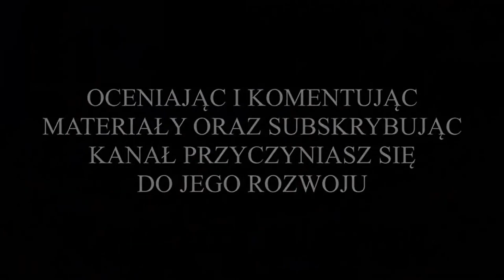⚽️ Nielba II Wągrowiec vs. LKS Kicin (B Klasa - 21 kolejka - bramki z meczu) 12.06.2023r. ⚽️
Z cyklu: "Przeżyjmy to jeszcze raz", wszystkie bramki z meczu dwudziestej pierwszej kolejki trzeciej grupy wielkopolskiej Klasy B, w którym liderujący w lidze, drugi zespół Nielby Wągrowiec, składający się głównie z juniorów z roczników 2005/2004, zmierzył się z drużyną LKS Kicin. Spotkanie zostało rozegrane na Stadionie Miejskim im. Stanisława Bąka w Wągrowcu, w poniedziałek 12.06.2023r. o godz. 19:00. Nielbiści zagrali tradycyjnie w strojach żółto-czarnych, a goście z Kicina w strojach seledynowo-czarnych.

Dodam jeszcze, że było to już ostatnie spotkanie rozegrane przez drugi zespół Nielby w ramach rozgrywek B Klasy, gdyż w ostatniej 22 kolejce Nielba nie gra, z uwagi na orzeczony na jej rzecz walkower ze strony Tornado Tarnowo, który to zespół wycofał się z rozgrywek zimą. Ponadto Nielba już wcześniej zapewniła sobie awans z pierwszego miejsca w grupie do A Klasy.

Pierwsza połowa początkowo była bardzo niemrawa i jednostronna. Przy piłce długimi fragmentami utrzymywali się Nielbiści, którzy nie mogli się jednak zdecydować na jakiś zdecydowany atak. Gospodarze przycisnęli dopiero około 20 minuty. W rezultacie tego golkipera Kicina pokonał jako pierwszy, w 22 minucie meczu Mateusz Dominikowski. Przewaga Nielby była widoczna gołym okiem i tylko kwestią czasu było zdobycie przez gospodarzy kolejnych bramek. Najpierw w 35 minucie spotkania na 2:0 podwyższył Bartosz Kozłowski, a następnie dwie kolejne bramki dołożył Gracjan Wysocki. Po pierwszej połowie było 4:0 dla Nielby.

Po zmianie stron Nielbiści zaczęli od górnego C, gdyż już w 46 minucie, za sprawą uderzenia Mikołaja Szygendy zrobiło się 5:0. Tak wysoki wynik osłabił czujność wągrowieckiej defensywy na skutek czego gościom z Kicina udało się w 50 minucie spotkania zdobyć bramkę. Jak się później okazało honorową. Jej strzelcem był Waldemar Kasprzyk. Utrata gola podrażniła Nielbistów. W rezultacie czego w 57 minucie fantastycznym uderzeniem z dystansu popisał się Filip Jeneralczyk, podwyższając na 6:1 dla Nielby. Wynik meczu ustalił Jakub Frankowski, który w 82 minucie ustrzelił kolejną bramkę dla gospodarzy.

Ostatecznie spotkanie zakończyło się okazałym zwycięstwem Nielby Wągrowiec w stosunku aż 7:1.

BRAMKI W MECZU ZDOBYLI:
* w 22 minucie spotkania - Mateusz Dominikowski, bramka na 1:0 dla Nielby;
* w 35 minucie spotkania - Bartosz Kozłowski, bramka na 2:0 dla Nielby;
* w 44 minucie spotkania - Gracjan Wysocki, bramka na 3:0 dla Nielby;
* w 45 (+1) minucie spotkania - Gracjan Wysocki, bramka na 4:0 dla Nielby;
* w 46 minucie spotkania - Mikołaj Szygenda, bramka na 5:0 dla Nielby;
* w 50 minucie spotkania - Waldemar Kasprzyk, bramka dla Kicina na 5:1;
* w 57 minucie spotkania - Filip Jeneralczyk, bramka na 6:1 dla Nielby;
* w 82 minucie spotkania - Jakub Frankowski, bramka na 7:1 dla Nielby.

WYJŚCIOWA 11-tka NIELBY:
Kacper Połczyński (br - 62') - Mateusz Sturma (kpt.), Mikołaj Szygenda, Kacper Marciniak, Karol Korczak (65'), Jakub Kopydłowski (46'), Bartosz Kozłowski (46'), Mateusz Dominikowski, Gracjan Wysocki (62'), Igor Kaczmarek (30'), Brajan Szymański (62').

ZAWODNICY REZERWOWI:
Marcel Gapiński (br - 62') - Filip Jeneralczyk (30'), Mateusz Błażejak (46'), Oliwier Kijanowski (65'), Karol Nowak (62'), Maciej Majchrowicz (62'), Jakub Frankowski (46'), Maciej Łusiak.

WYJŚCIOWA 11-tka KICINA:
Marcin Sienkowski (br) - Miłosz Łysikowski, Mateusz Kielmann (55'), Damian Śliwiński (75'), Patrycjusz Kaźmierczak (kpt. - 65'), Waldemar Kasprzyk, Krystian Kulczyk (70'), Wiktor Grabowski, Kamil Banaszak, Mateusz Zagłoba, Dawid Dudka.

ZAWODNICY REZERWOWI:
Artur Pawlak (55'), Michał Klepczuk (65'), Artur Powroźnik, Krzysztof Wąż (75'), Dawid Maciejewski II (70').

MIŁEGO OGLĄDANIA !!!